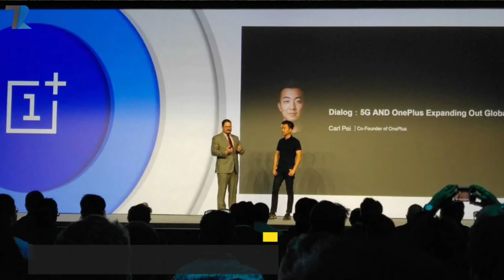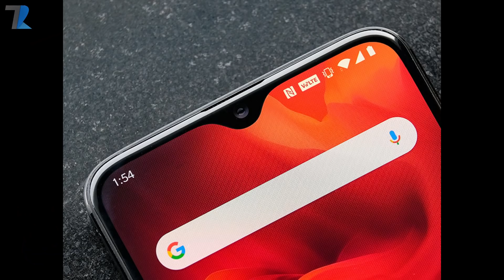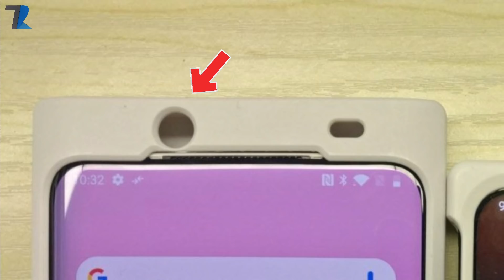Oneplus 7 - A SECRET NO ONE TOLD YOU !!!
Hello Dosto is video me maine aap logo ko Oneplus 7 ke Bare me bataya hu jo hame Mid of 2019 me dekhne ko milne wala hai..Oneplus ka ye Upcoming flagship device bohot hi kamaal ka hone wala hai aur is baar isme aapko kaafi major improvements dekhne ko milne wale hai.maine is video me aap logo ko kaafi sari jaankari di hai Oneplus 7 ke bare me..Umeed hai aapko video pasand aayega..